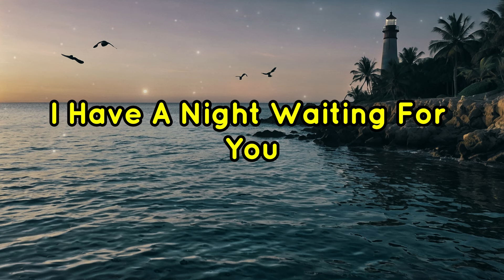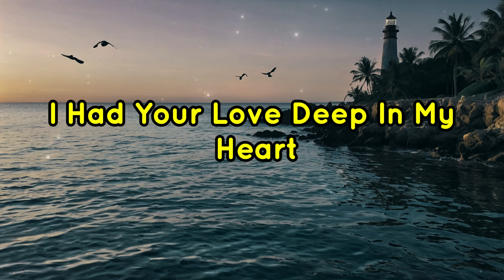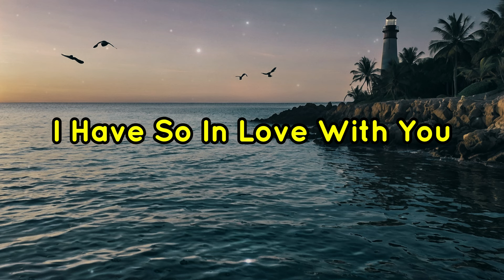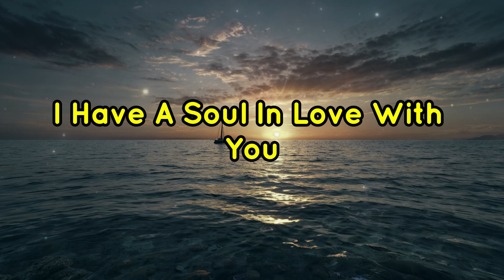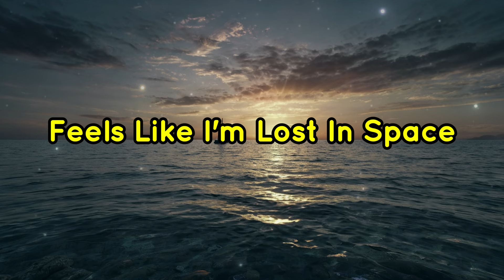I have a soul in love with you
[Verse]
I have a night waiting for you
Dreams sailing in my mind

[Verse 2]
I have your love deep in my heart
A sky of passion painted blue

[Verse 3]
Stars above twinkle with grace
Feels like I'm lost in space

[Bridge]
Every moment I cherish
In your love I flourish
Never let this feeling perish
Our hearts on fire